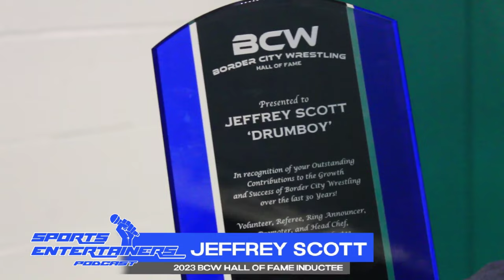Sports Entertainers VLOG: BCW 30th Anniversary Show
The Sports Entertainers Podcast had the privilege of attending Border City Wrestling's 30th Anniversary Show at St. Clair College to celebrate 3 decades of pro wrestling in Windsor, ON. Here from Tommy Dreamer, Mickey Doyle, Aiden Prince, El Reverso, Jacques Rougeau, Jeffrey Scott, AND Scott D'Amore reminisce on the night and 30 years of moments and memories.